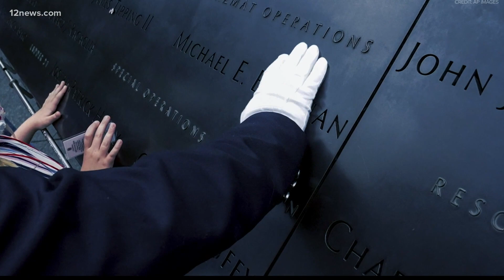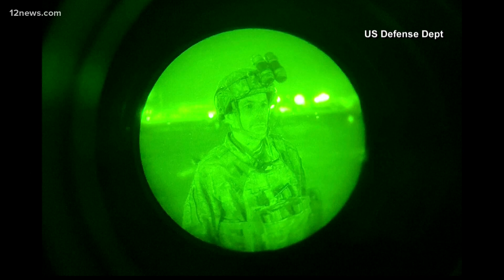Impact: Veterans inspired to join the military after 9/11 reflect on their service 20 years later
20 years after the 9/11 attacks, three veterans reflect on the attacks that inspired them to join the military and their roles in the 20-year war that came after.